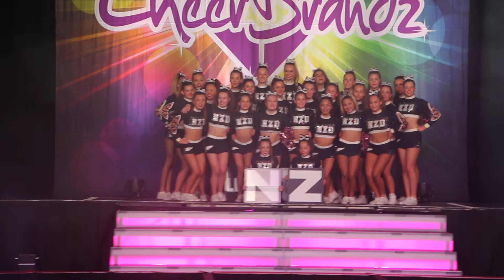NZD North @ Nationals 2019 Day 1